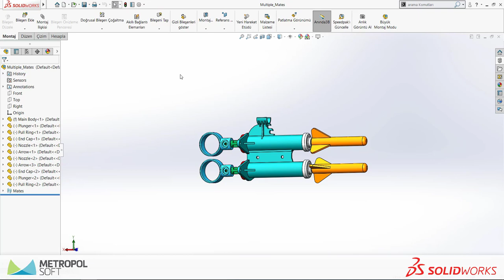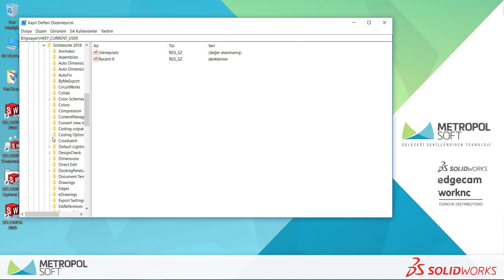SOLIDWORKS Salt Okunur Dosyayı Kaydetme Sorusunu Kaldırma